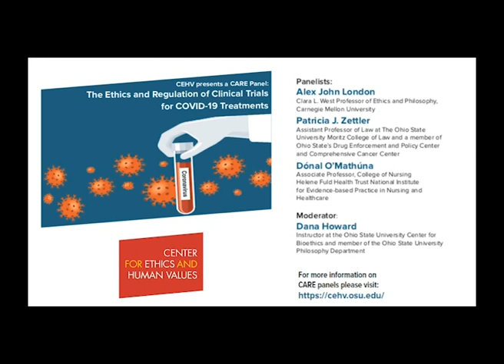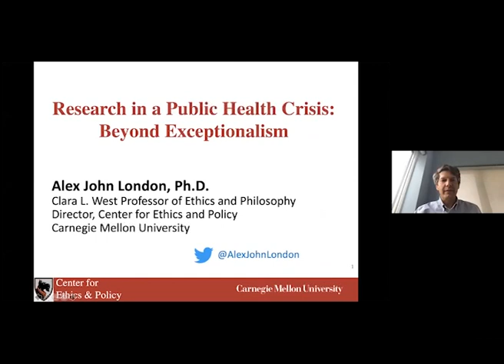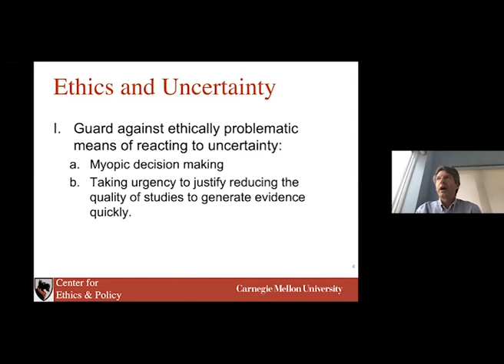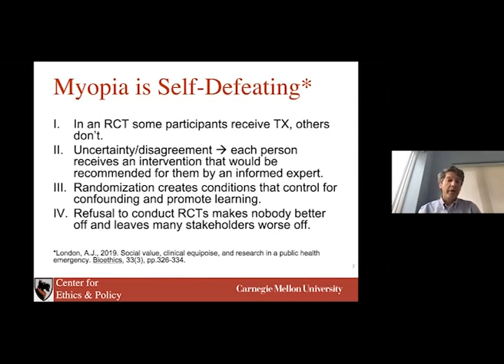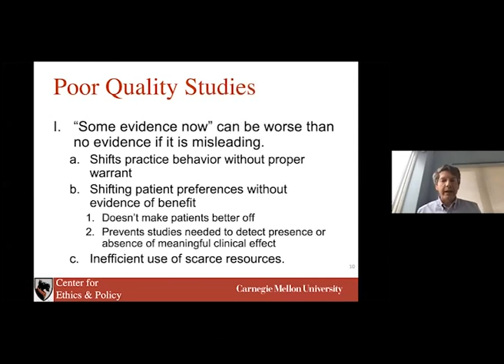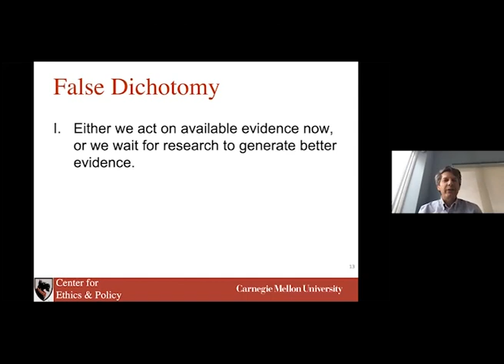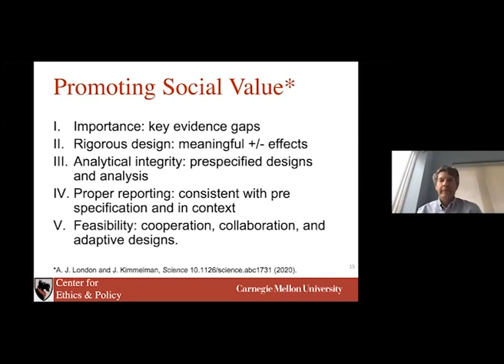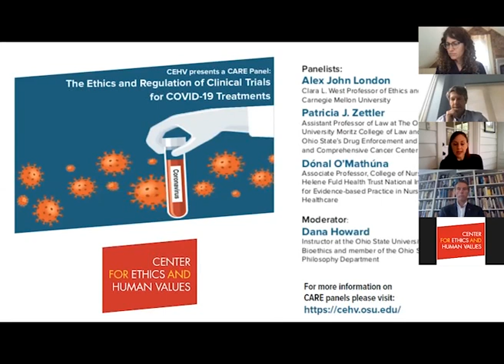CARE Panel: The Ethics and Regulation of Clinical Trials for COVID-19 Treatments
A variety of clinical trials have been initiated at warp speed to establish evidence around treatment of COVID-19, identifying a vaccine candidate, and understanding immunity to the disease. This panel will discuss how research should be conducted ethically and how healthcare professionals, regulators, and the general public should make use of the evidence as it trickles in. Some of the questions we will focus on: Should criteria for trial participation be altered due to the urgency of the pandemic? Should challenge trials, which recruit healthy volunteers and expose them to the virus, be permitted given the lack of treatment options? What are the ethical responsibilities of physicians to patients requesting experimental or unproven treatments for COVID-19?

Panelists include:

Alex John London (Clara L. West Professor of Ethics and Philosophy, Carnegie Mellon University)

Patricia J. Zettler (Assistant Professor of Law at The Ohio State University Moritz College of Law and a member of Ohio State’s Drug Enforcement and Policy Center and Comprehensive Cancer Center)

Dónal O’Mathúna (Associate Professor, College of Nursing, Helene Fuld Health Trust National Institute for Evidence-based Practice in Nursing and Healthcare)